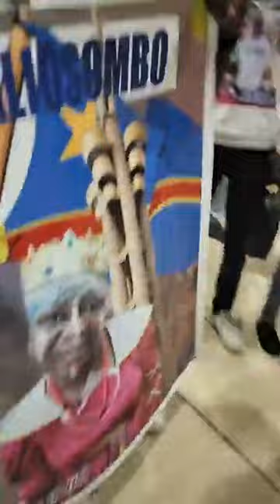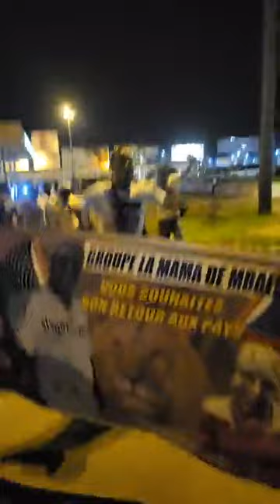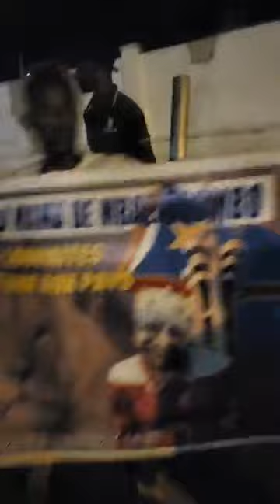KAKE🔥ARRIVE YA MBALIOSOMBO NA AÉROPORT DE KINSHASA DÉGÂT